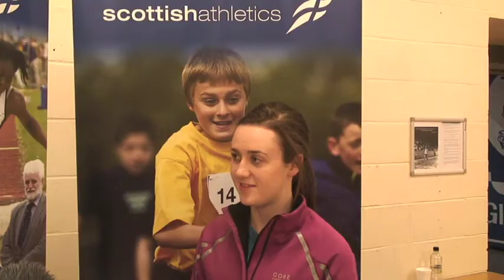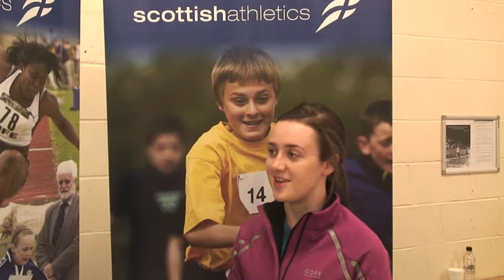Scottish Athletics: Youth Indoor Championships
Highlights and Interview package from the Under 20s and Under 18s Scottish Athletics Championships on the 3rd March 2012.